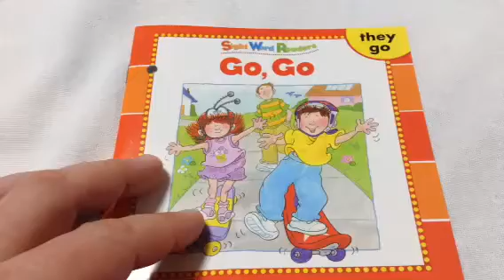Go Go - Sight Word Readers